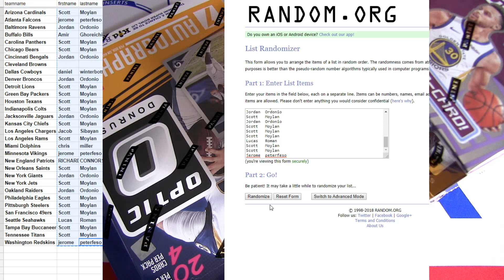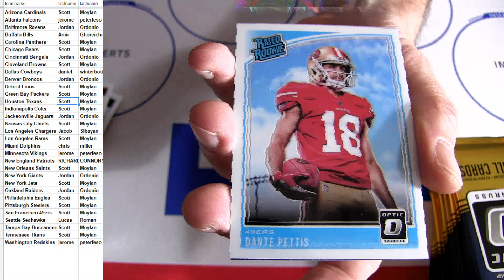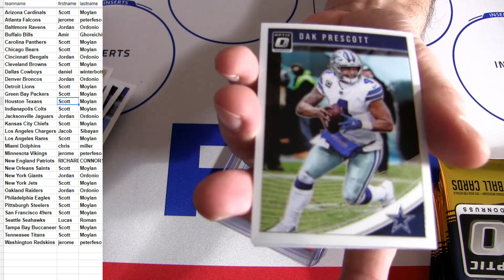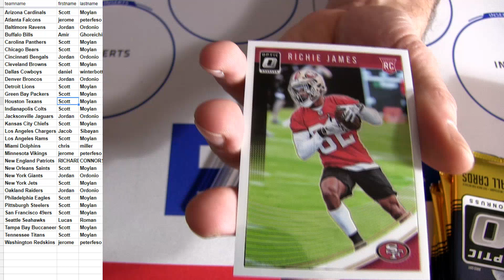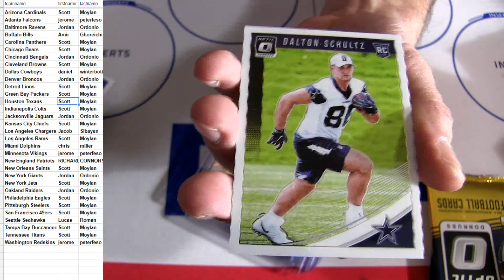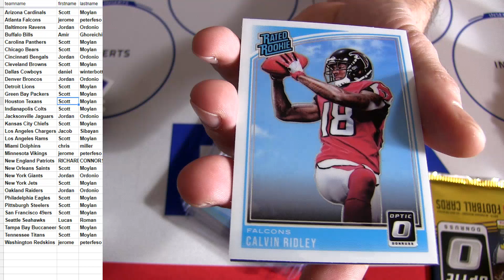18 Optic FB #5